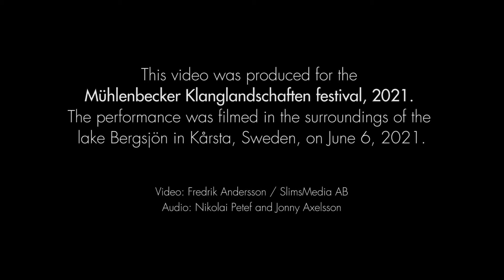Axelsson & Nilsson Duo - Stones by Christian Wolff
This video was produced for the Mühlenbecker Klanglandschaften festival, 2021. The performance was filmed in the surroundings of the lake Bergsjön in Kårsta, Sweden, on June 6, 2021. "Stones" was composed in 1968 by Christian Wolff.
Video: Fredrik Andersson / SlimsMedia AB
Audio: Nikolai Petef and Jonny Axelsson